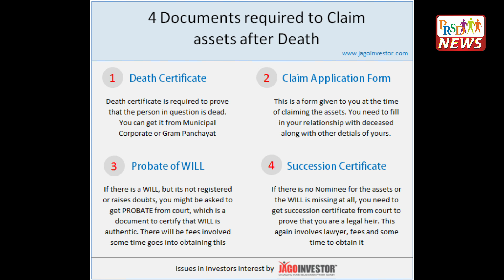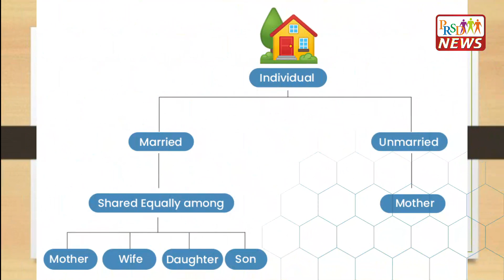Property Knowledge : बेटे की प्रॉपर्टी पर मां का कितना हक? या सब कुछ हो जाता है बीवी का? जानिए